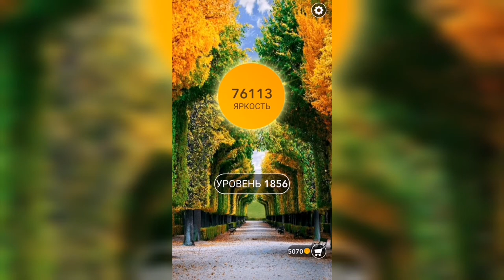Word / Слово Крест: Поиск русского кроссворда / Уровень 1856